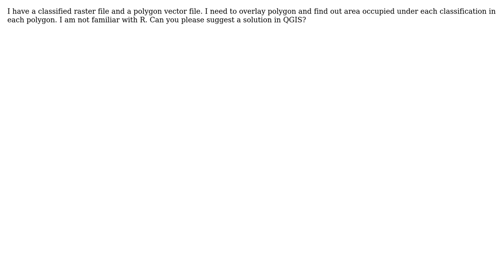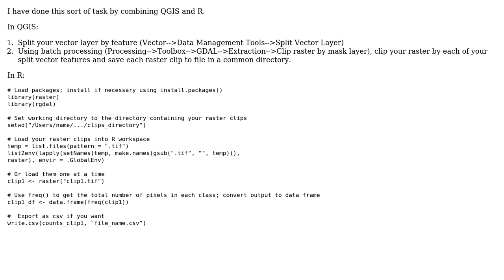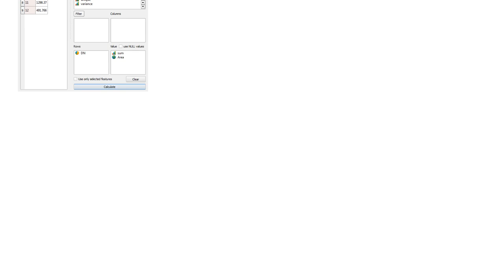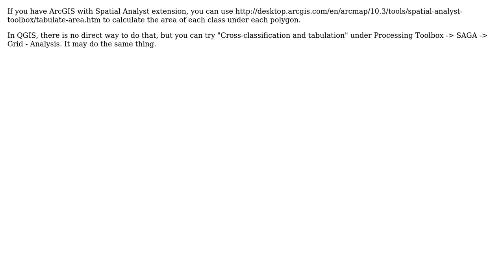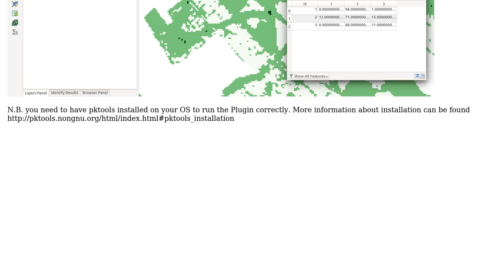GIS: Statistics on classified raster overlaid with a polygon vector (4 Solutions!!)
GIS: Statistics on classified raster overlaid with a polygon vector

With thanks & praise to God, and with thanks to the many people who have made this project possible! | Content (except music & images) licensed under CC BY-SA | Music | Images & others | With thanks to user Saravanakumar user Joseph user Doug Sponsler user dmci user ahmadhanb and the Stack Exchange Network Trademarks are property of their respective owners. You are responsible for your own actions.